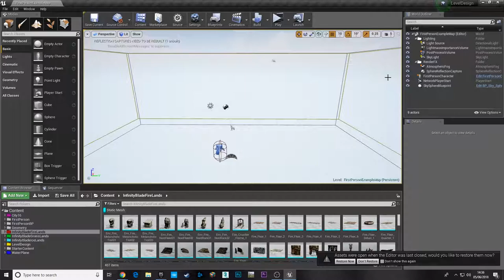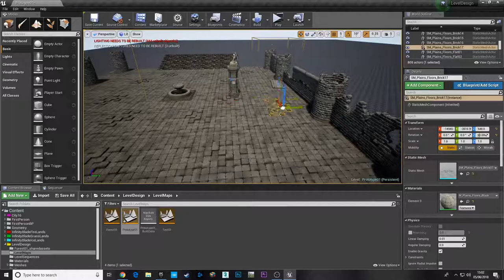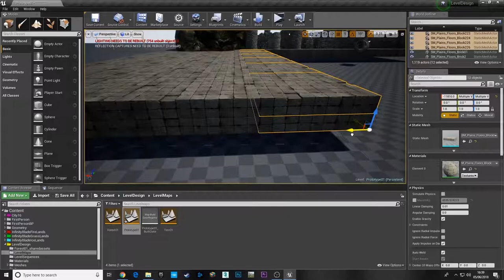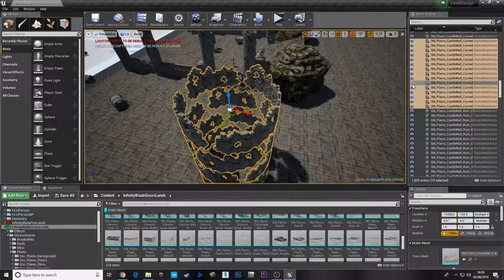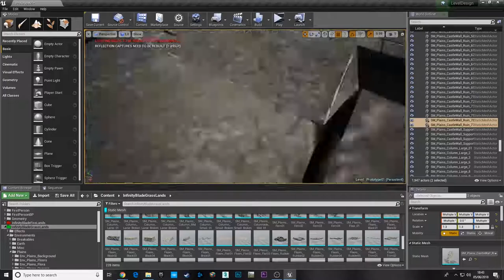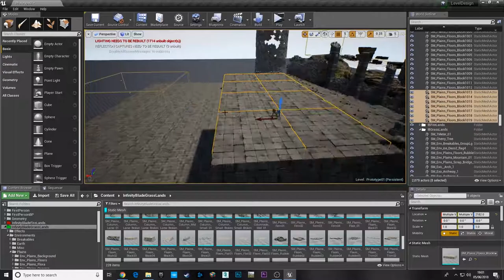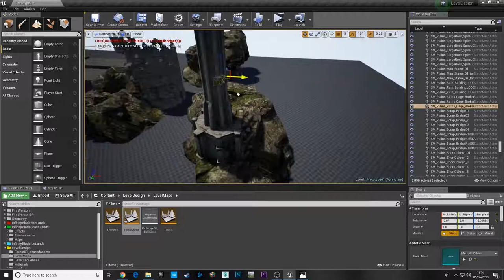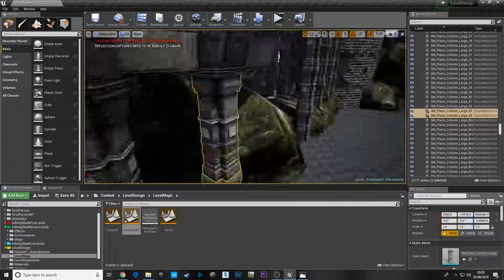Speed Level Design - Old Ruins | Day 1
This is the First Day for the speed design, The concept for this project is to create Old Ruins using Unreal Engine 4 (UE4) that
takes inspiration from the Prince of Persia and Assassins Creed games. Looking at different environments from each game I
started to compile a game concept for the environment I wanted to create, once I had an idea in mind I started to create the
foundation on the level and build upon it. As the finalized concept for the game I aim to create an immersive atmosphere that
the player can lose themselves in. The project on the First Day took around 3 hours to develop.

At the end of a set amount of projects I will release a bundle of cinematics from each project I create

== Software Used ==
- Unreal Engine 4 (UE4)
- World Machine

       - Battle of Kings
       - Winter Dawn
       - Epic